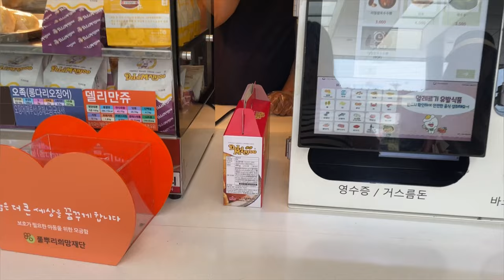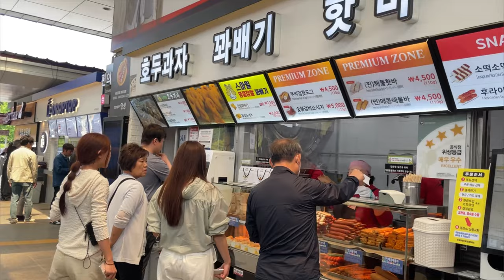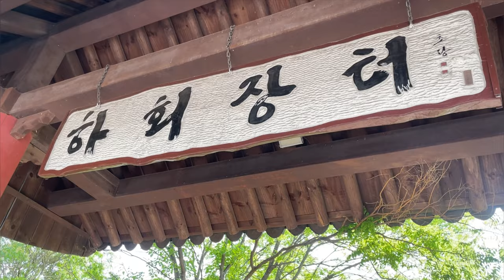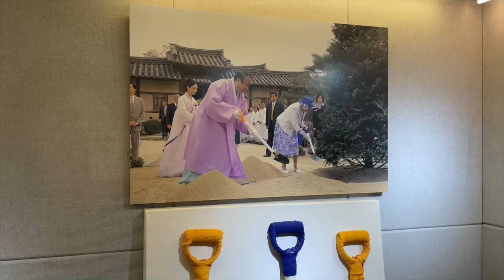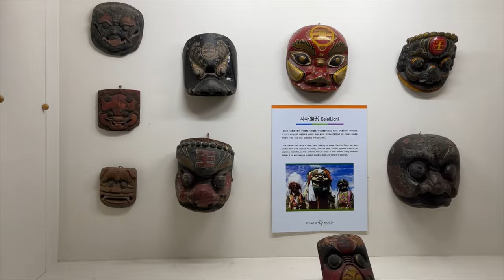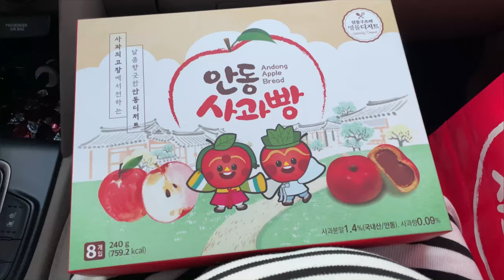Путешествие по Корее | Корейская традиционная деревня Хахвэ